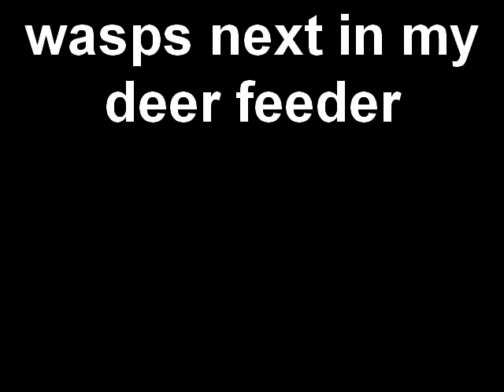wasp nest in my deer feeder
wasp  bee wasp nest deer hunting